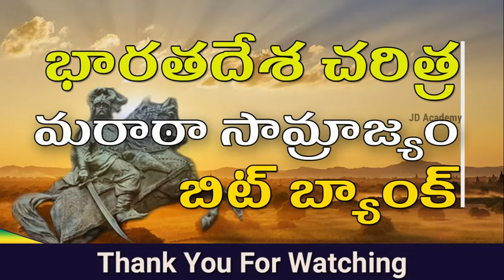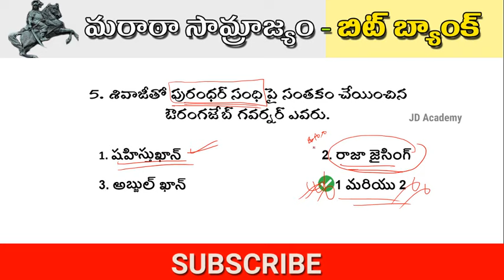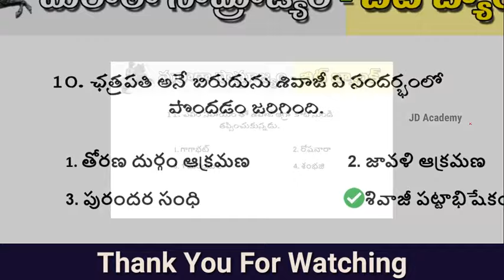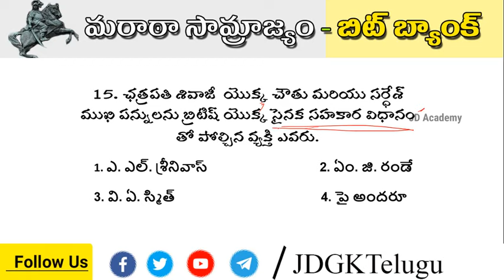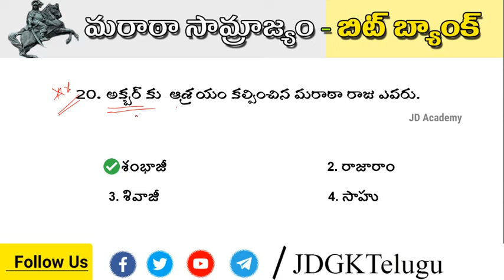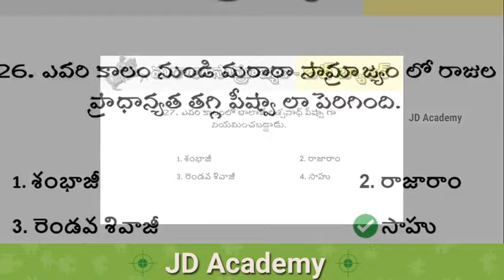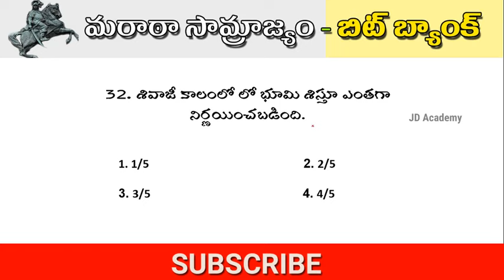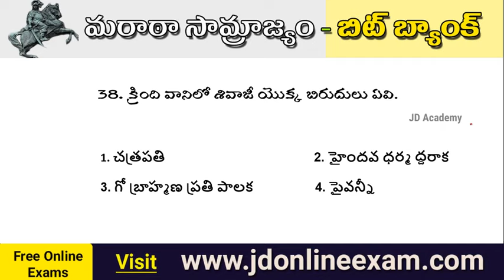మరాఠా సామ్రాజ్యం | Indian History Bits in Telugu | Indian History most expected bits for TSPSC,APPSC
మరాఠా సామ్రాజ్యం | Indian History Bits in Telugu || Indian History most expected bits for TSPSC, APPSC, RRB|| JD Academy

ప్రాచిన భారత దేశచరిత్ర